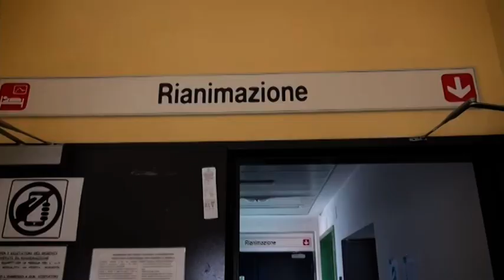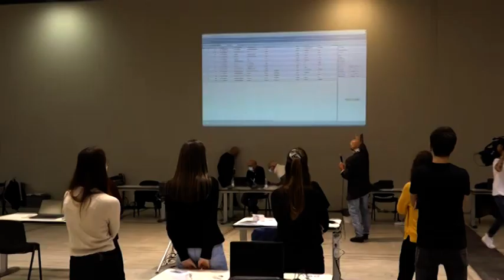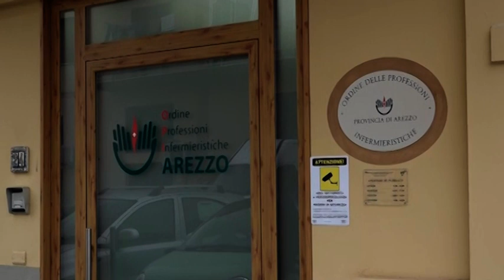Ospedale da campo, D'Urso boccia l'idea del sindaco Ghinelli: "semplicistica"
Il direttore della Asl Toscana Sud Est era stato chiaro sin da subito sulla proposta del sindaco di Arezzo in merito agli ospedali da campo e recupero di vecchi presidi per accogliere i malati contagiati da Covid-19.
Un progetto che non piace alla Asl Toscana Sud Est, che adesso ha detto a chiare lettere che non lo metterà in pratica.
Per l'azienda sanitaria infatti non sarebbe il caso di creare tende o capannoni con file di letti, una soluzione ritenuta molto semplicistica.
Il direttore generale è poi entrato nel merito al tipo di cura alla quale viene sottoposto un paziente Covid che richiede di strutture adeguate, così come di personale qualificato.